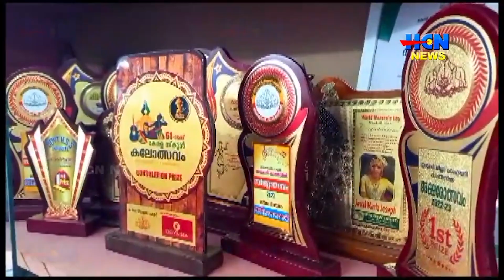കലാരംഗത്തെ മികവി നൊപ്പം പഠനരംഗത്തും അഭിമാനമായി മുന്നേറുകയാണ് ജുവല്‍ മരിയ ജോസഫ് എന്ന മിടുക്കി.